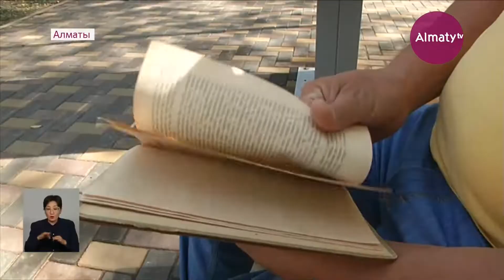Алматыда қараусыз қалған учаскелер абаттандырылып, халық игілігіне беріледі (15.09.21)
Жұмыс сапары кезінде Алматы әкімі Бақытжан Сағынтаев жолдар мен жаяу жүргіншілер аймағын жөндеу барысымен қатар, қоғамдық кеңістіктердің абаттандырылуымен танысты, деп хабарлайды Almaty.tv.

Төле би көшесінде Байтұрсынов көшесінен Яссауи көшесіне дейін жалпы ұзындығы 8,5 шақырым болатын жол жөнделіп жатыр. Тротуар жамылғысы жаңарып, жиек пен арық науалары ішінара ауыстырылды. Тар учаскелерде - Байтұрсынов көшесінен Әуезов көшесіне дейін - трамвай рельстері алынып жатыр. Осылайша, жөнделетін жолдың бүкіл ұзындығы бойынша жүріс бөлігінің ені бірдей болады.

Жиектер бойына "аялдама қалталары" жоқ қоғамдық көліктің жолақтары болады. Бұл ретте жол қауіпсіздігі талаптарына сәйкес келетін жерлерде жалпыға арналған тұрақ қалталары ұйымдастырылған. Негізгі көшелермен қиылысқа дейін бұрылыс үзілістері ұйымдастырылады.

Бүгінде Байтұрсынов көшесінен Байзақов көшесіне дейін және Момышұлы көшесінен Яссауи көшесіне дейінгі учаскелерге асфальт төсеу аяқталды. Алматы әкімі Б. Сағынтаев жөндеу жұмыстарының сапасын бақылауды және орталық көшені көлік қозғалысы үшін белгіленген мерзімде ашуды тапсырды.

Қала әкімі сондай-ақ, Наурызбай ауданының әкімшілік орталығында Момышұлы көшесінен Алатау көшесіне дейінгі жаңа метро станцияларының құрылысы мен Абай даңғылын үңгілеу барысын тексерді.

Жаяу жүргіншілерге ыңғайлы болу үшін Төле би көшесінің бойында Яссауи көшесінен Момышұлы көшесіне дейін серуендеу аймағының құрылысы аяқталды. «Бюджетке қатысу» аясында жүзеге асырылатын жобасы бойынша ағымдағы жөндеу, учаскені асфальттау, орындықтар, дауыс беру жәшіктерін орнату, жарықтандыру бағаналары қарастырылған.

Алтын-Бесік шағынауданы тұрғындарының өтініші бойынша Әнет баба көшесінің бойындағы бос жатқан жерге ойын алаңы мен футбол алаңы салынып жатыр. Жақын жерде балабақша құрылысы жоспарланған. Трудовая көшесінің бойындағы қараусыз қалған алаңнан 800-ге жуық КамАЗ құрылыс пен тұрмыстық қалдықтар шығарылды. Енді мұнда спорт, футбол алаңдары пайда болады.

Алатау ауданында Б. Сағынтаев Нұркент шағынауданындағы 18 үйдің жаңартылған қасбеттерін қарап шықты. Жұмыс аяқталуға жақын.  Тұрғындардың белсенді қатысуымен ауланың аумағы ретке келтіріледі.

Мегаполис әкімі Ұлттық ғылыми  орталығының құрылысын да тексерді. Жаңа медициналық мекеме Елбасы тапсырысымен салынып жатыр, ол 350 төсек-орынға арналған.

Нұркент шағынауданында бұқаралық спортпен шұғылдануға жағдай жасау мақсатында бюджет қаражаты есебінен 14 кортқа арналған теннис орталығы - 4 жабық және 10 ашық алаңдар салынып жатыр. Сонымен қатар, оның жанынан жеке инвестиция  есебінен 12 үстелдік теннис Орталығы салынуда. Жыл соңына дейін жаңа спорт нысандарын пайдалануға беру жоспарлануда.

Жұмыс сапары кезінде қала әкімі «Алатау» шығармашылық хабының екінші қабатындағы IT-зертхананы ашуға арналған үй-жайларды қарап шықты. Бұл IT-индустрия инфрақұрылымын дамыту үшін құрылған ұқсас зертханалардың кең  желісі нүктелерінің біріне айналады.

Б. Сағынтаев тиісінше Саялы шағынауданындағы және тиісінше Томирис шағынауданындағы 1800 және 1500 орындық мектептердің құрылыс қарқынымен танысты. Жаңа білім беру нысандарын жыл соңына дейін пайдалануға беру жоспарлануда.

Жұмыс сапарының соңында Алматы әкімі Томирис және Шаңырақ-2 шағынаудандарындағы «Бюджетке қатысу» аясында бос учаскелердің орнына салынған жаңа балалар ойын алаңдары мен спорт алаңдарын қарап шықты. Жалпы осы жоба аясында биыл Алатау ауданында 27 жергілікті  спорт және ойын алаңдары салынады, олар барлық шағынаудандар тұрғындары үшін қолжетімді болады.